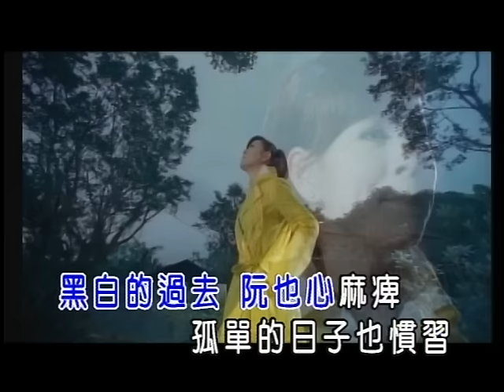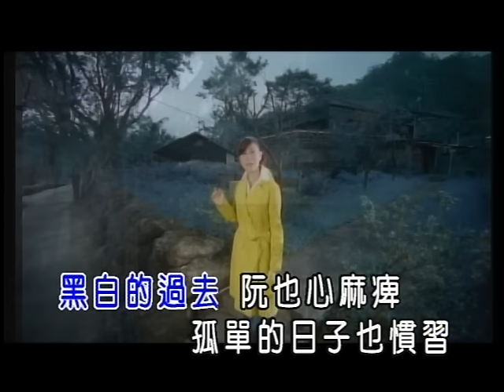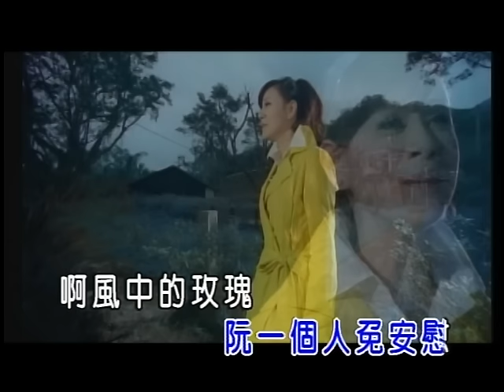龍千玉-風中的玫瑰(官方KTV版)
收錄於龍千玉【風中的玫瑰】專輯
啊　風中的玫瑰
慢慢仔開  惦惦仔美  頭頂猶原一片天